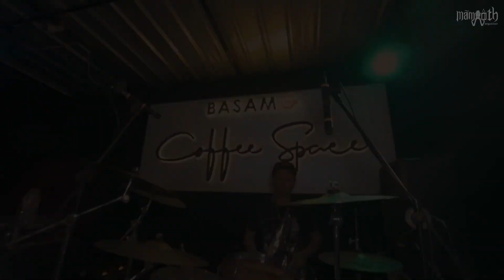ATROCIOUS EXMORALITY LIVE at MAMMOTH EXTREME FEST 6 AUGUST 2023 [FULL VIDEO]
Band: ATROCIOUS EXMORALITY

Timestamp:
0:00 Intro
1:20 Exmorality
4:45 Egocentri
7:32 Carnivora
9:54 Mati Terbakar

YouTube : @Mammoth_EO    / mammotheo

Mammoth Extreme Fest merupakan event musik extreme yang terselenggara di Basamo Coffee Space Pinang Kota Tangerang pada minggu 6 Agustus 2023.

Location: Basamo Coffee Space

Production Team:
A) Camera Operator and Video Editors: